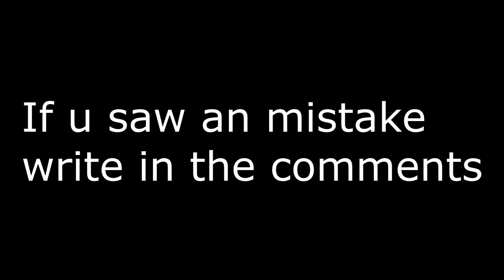New Slav Meme Compilation